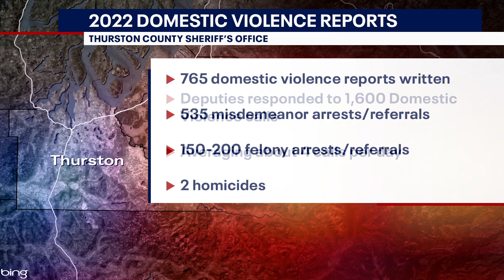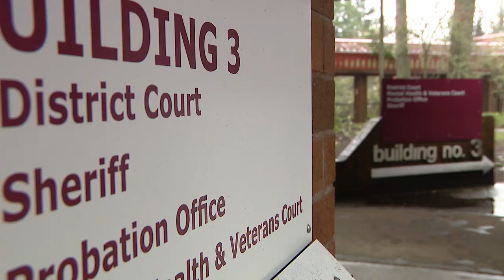New Thurston County Sheriff plans to tackle domestic violence with new team | FOX 13 Seattle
The new Thurston County Sheriff is planning to make some bold moves to tackle domestic violence in the county.